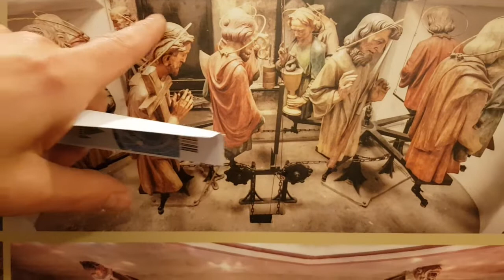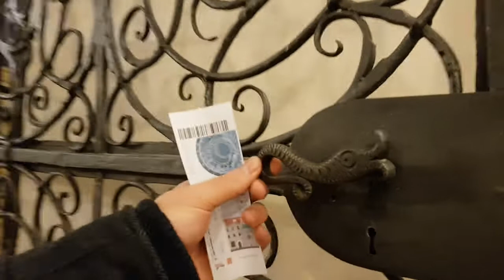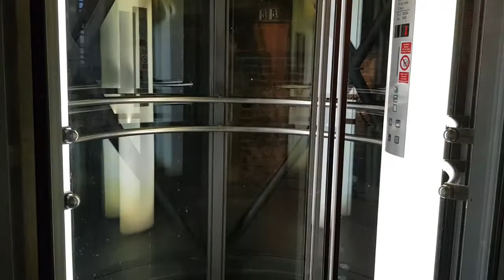Exploring Prague Old Town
We went on a winter get away to Prague before Christmas and spent a few days exploring this amazing city, and enjoying the Christmas markets there!

On our first full day in Prague we explored the old town, including the beautiful Townhall. More from our Prague trip coming soon.

We hope you enjoy the video, and let us know if you want to see more videos like this in the future.

Elaine & Gary xxx